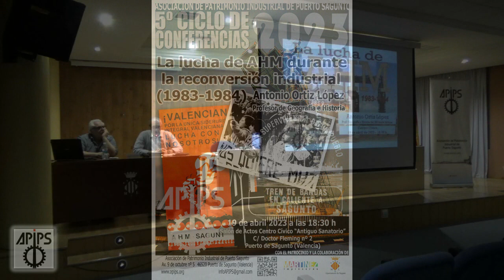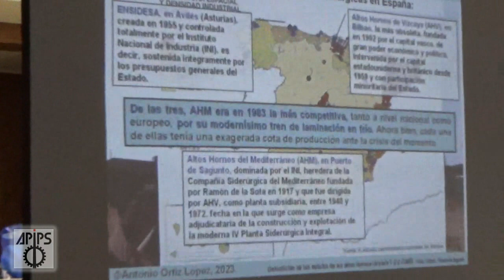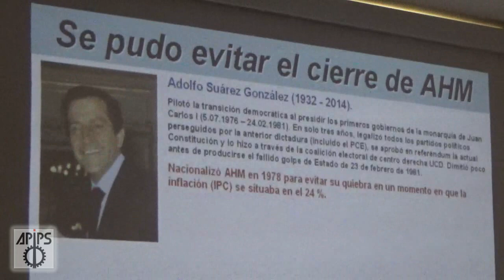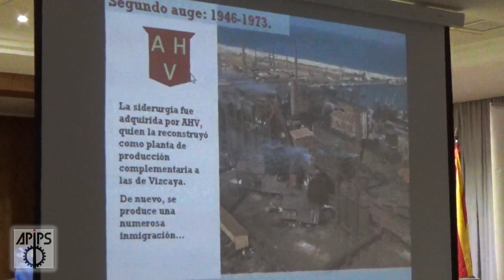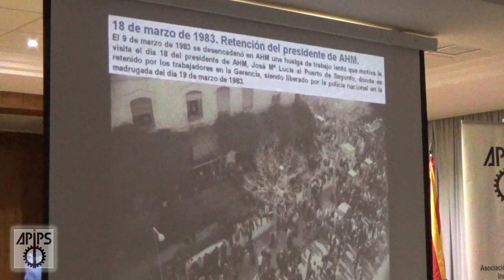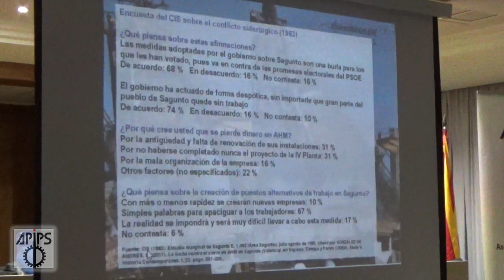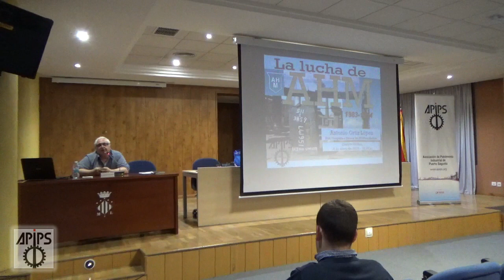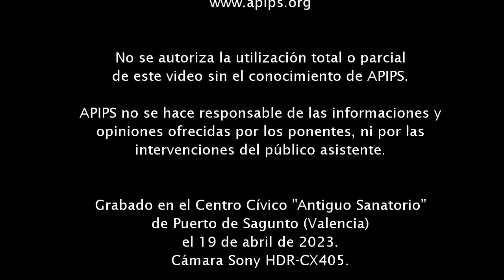La lucha de AHM durante la reconversión industrial (1983-1984)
D. Antonio Ortiz López, profesor de Geografía e Historia, realiza un profundo análisis del proceso que finalmente desembocó en el cierre de la factoría siderúrgica integral de Puerto de Sagunto en 1984, así como de las causas que lo originaron y las movilizaciones obreras y ciudadanas que se opusieron a su cierre.